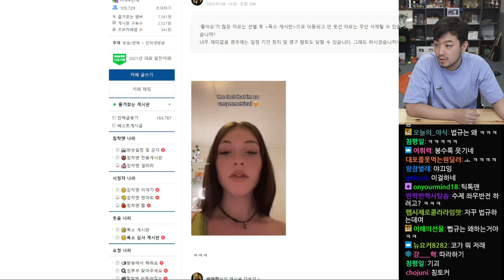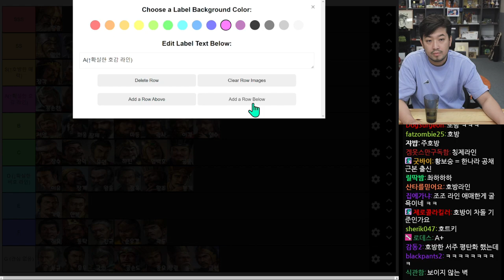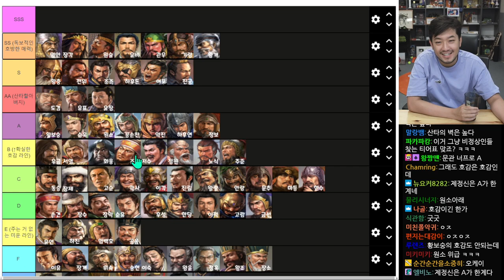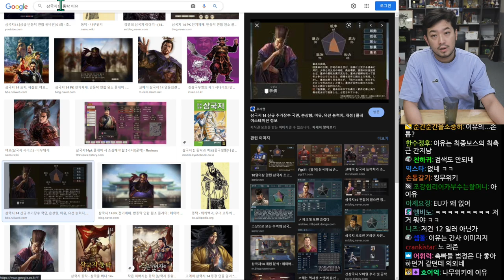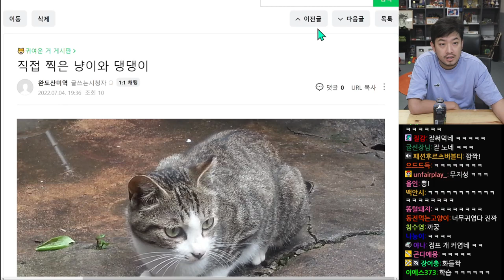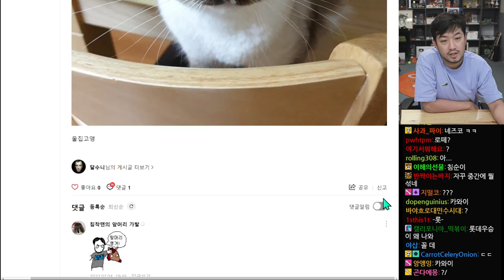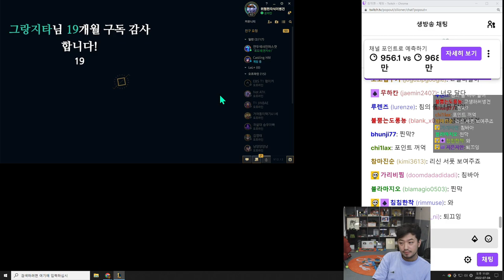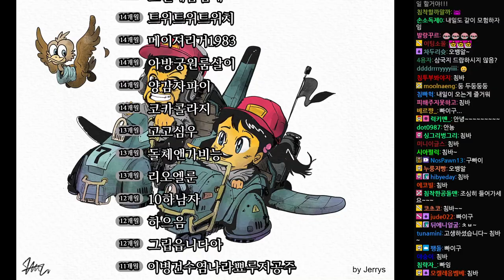2022년 07월 04일 1부 | 하이큐 감상평, 맥도날드 보성녹돈버거 먹방, 삼국지 호감인물 티어메이커, 돼지고기 필라프 먹방, 귀여운 거 게시판 탐방, 롤